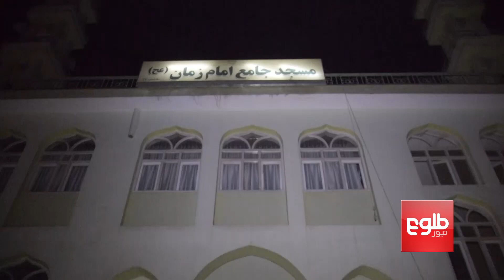FARAKHABAR: Attack On Imam Zaman Mosque Discussed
Substantial damage was sustained to the Imam Zaman mosque in Dasht-e-Barchi in Kabul city and many religious books and the Holy Quran were destroyed in Friday’s suicide bombing which killed over 50 worshippers.

این حمله در هنگام نماز شام رخ داد و بیشتر از پنجاه نمازگزار در این رویداد جان باختند و ده‌ها نمازگزار دیگر زخم برداشته‌اند.